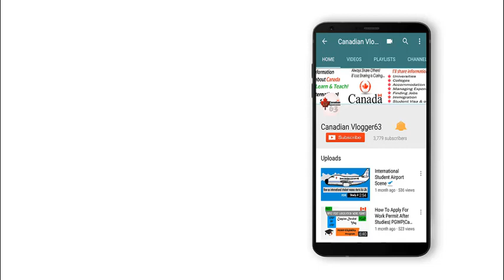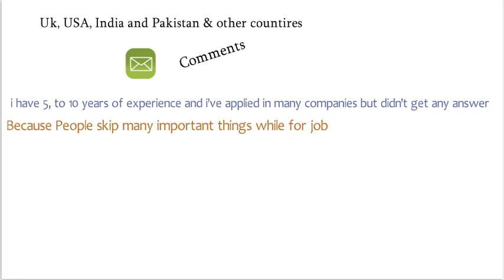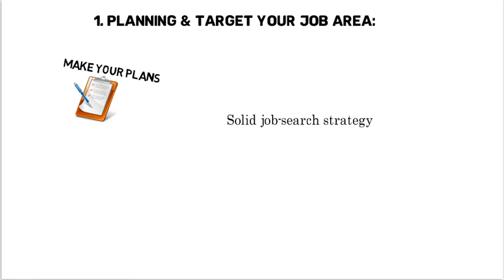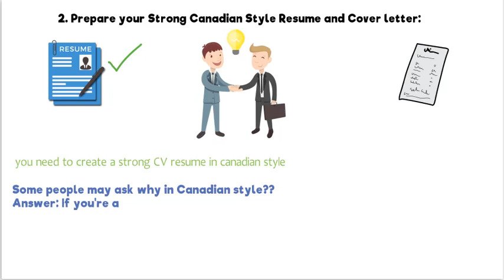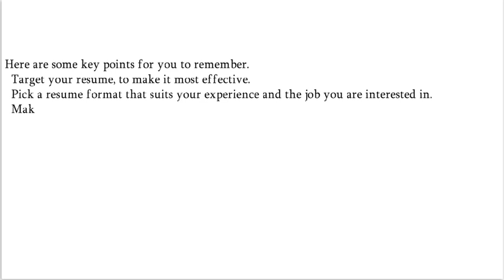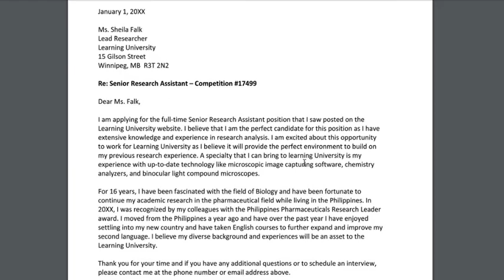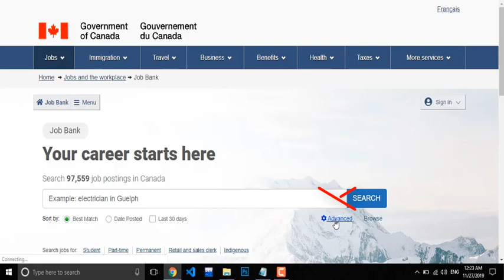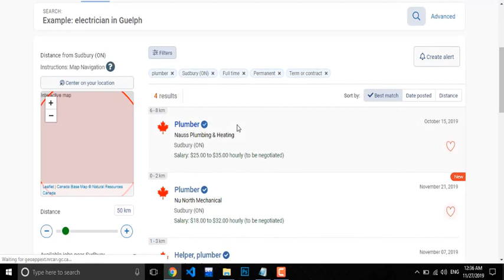How to Find Job In Canada | Tips & Tricks - Part 1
~~~Welcome To Canadian Vlogger63~~~
Hi welcome viewers so In this video we'll go with the steps to find job in canada.

1. Planning & target your job area.
2. Prepare your Strong Canadian Style Resume and Cover letter
3. See the requirements of the job.
4. How & where to apply for jobs properly
5. Last is the important secret. which can be helpful for you
Links:
-Resume writing Guideline:

Please Share Every Information With Others